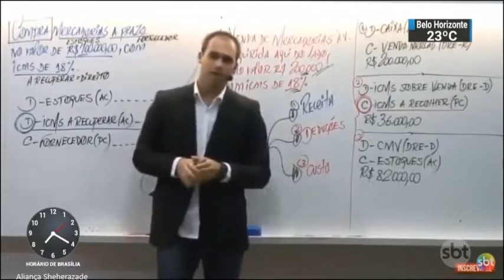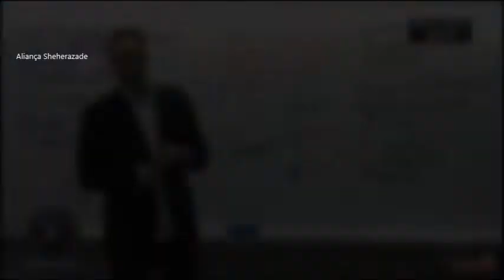SBT Brasil - 22 de Outubro de 2018 - Melhores Momentos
Confira os melhores momentos do SBT Brasil desta segunda-feira, 22 de Outubro de 2018, com Carlos Nascimento e Rachel Sheherazade.